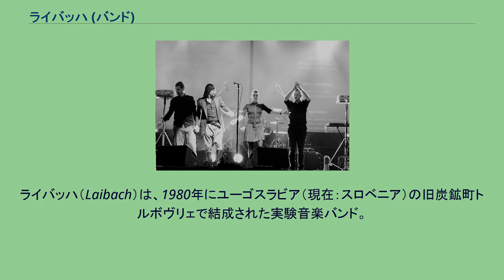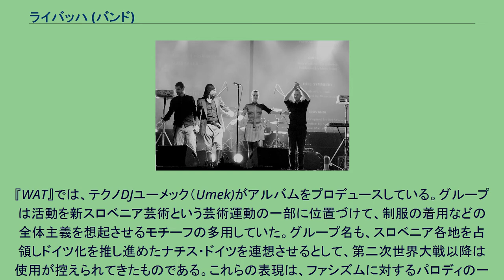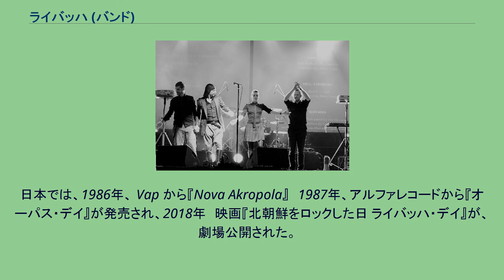ライバッハ (バンド)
ライバッハ（Laibach）は、1980年にユーゴスラビア（現在：スロベニア）の旧炭鉱町トルボヴリェで結成された実験音楽バンド。
ライバッハとはスロベニアの首都リュブリャナのドイツ語名である。
1980年、トマシュ・ホストニクとデヤン・クネツを中心に結成。
Eber、Saliger、Dachauer、Kellerによって構成されている。
1982年にホストニクは自殺、その後、ミラン・フラスが、ボーカルを担当。
　メンバーは、匿名であるが『Spectre』（2014年）では、作詞者やパフォーマーとしてメンバー名が記載された。
初期の作品は、インダストリアル・ミュージックの傾向が強く、前衛音楽的とも言える。
『オーパス・デイ』でハンマー・ビートを用いるようになった。
1990年代からは300,000V.K.が手がけていたエレクトロニック・ミュージックの要素を多く取り入れている。
『WAT』では、テクノDJユーメック（Umek)がアルバムをプロデュースしている。グループは活動を新スロベニア芸術という芸術運動の一部に位置づけて、制服の着用などの全体主義を想起させるモチーフの多用していた。グループ名も、スロベニア各地を占領しドイツ化を推し進めたナチス・ドイツを連想させるとして、第二次世界大戦以降は使用が控えられてきたものである。これらの表現は、ファシズムに対するパロディの一環であると主張しているが、誤解されたり、右翼、左翼の双方から攻撃される原因となり、ユーゴスラビア時代には政府から監視される原因となった。
日本では、1986年、 Vap から『Nova Akropola』　1987年、アルファレコードから『オーパス・デイ』が発売され、2018年　映画『北朝鮮をロックした日 ライバッハ・デイ』が、劇場公開された。